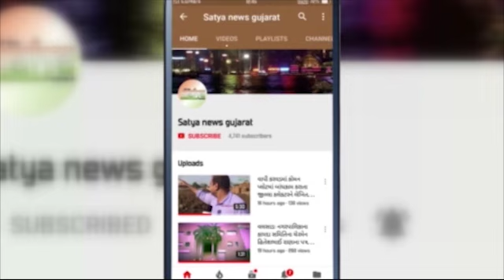અમદાવાદ માં જયરાજસિંહ ની ખુલ્લી ચેલેન્જ પોતાના પુત્ર એ જો મોબાઈલ થી ચોરી કરી હોય તો સાબિત કરો !